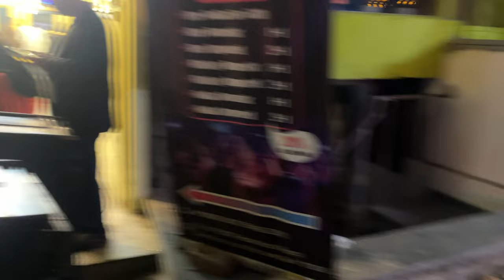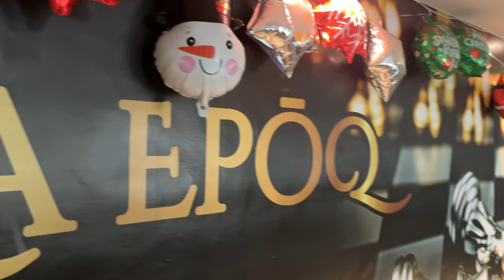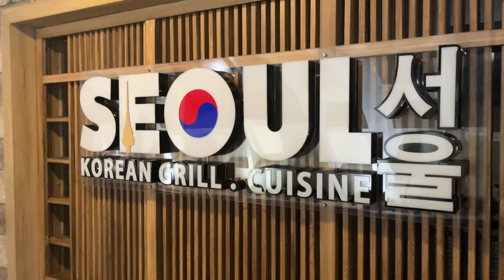Delhi Night Life|Hauz Khas Village|South Extension Ansal Plaza Night Life| Club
Gadget: i phone 13

delhi nightlife
delhi night life club
delhi night life status
delhi nightlife vlog
delhi nightlife malayalam
delhi night lifestyle
delhi nightlife area
delhi nightlife
delhi night club
delhi night view
delhi night out places
delhi night
delhi night food
hauz khas village delhi
hauz khas
hauz khas village nightlife
hauz khas fort
hauz khas club
hauz khas delhi
hauz khas metro station
hauz khas nightlife
hauz khas night club delhi
hauz khas night
hauz khas night club
hauz khas night view
hauz khas night girls
hauz khas night club entry fee
south extension delhi
south extension delhi food
south extension delhi red light area
south extension delhi aakash
south extension delhi room rent
south extension delhi pg
south extension delhi house
south ex delhi nightlife
south ex nightlife